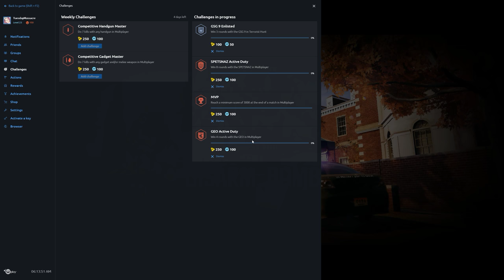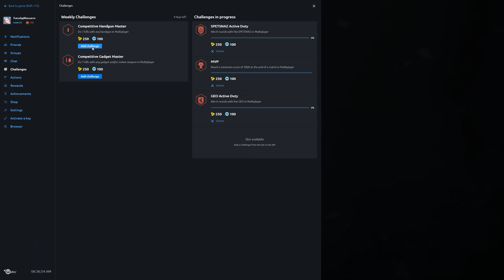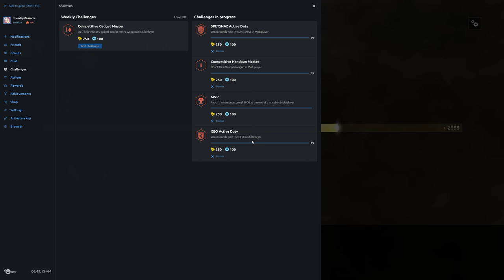Rainbow Six Siege + Part 1125 + Terrorist Hunt Warmup + pcgaming crew